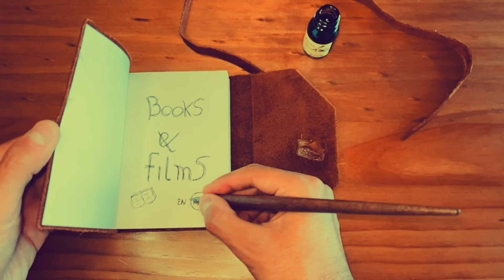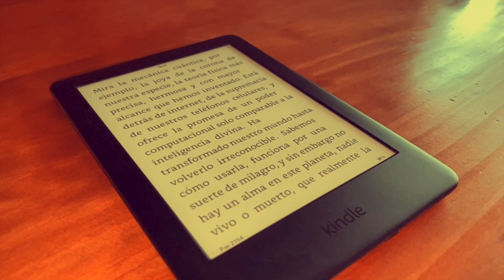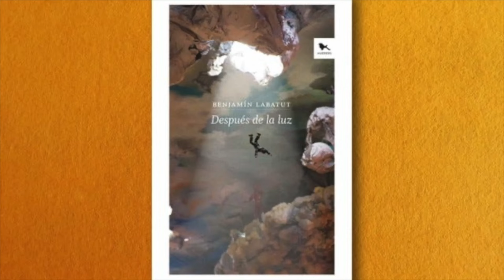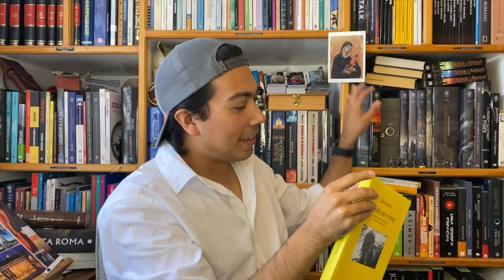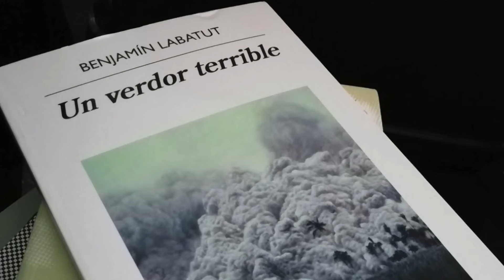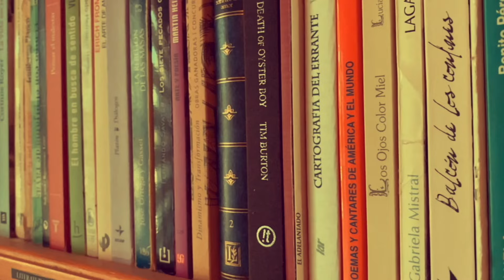Física cuántica, terror y obsesión en Benjamín Labatut | Books & Films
Visita y descubre todo nuestro contenido.